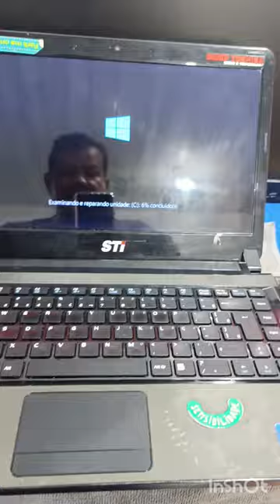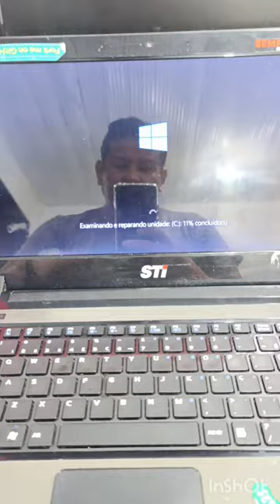Reparo fonte e limpeza preventiva notebook STI 1442 a lenda